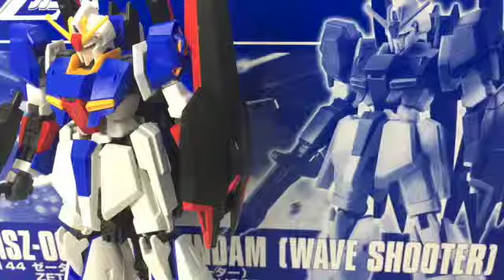プレミアムバンダイ限定HG 1/144 ゼータガンダム(ウェイブシューター) 素組みレビュー